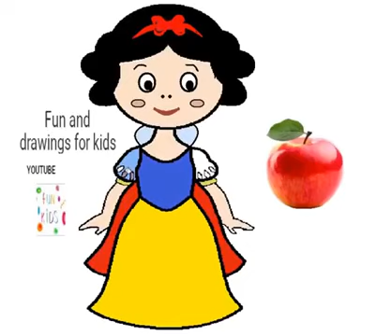როგორ დავხატოთ პრინცესა